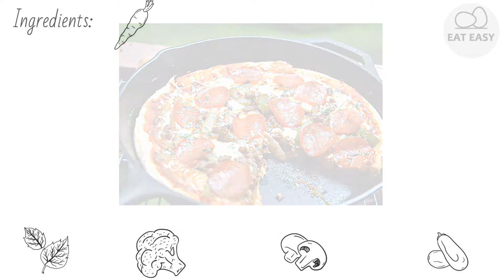Campfire Pepperoni Pizza THE BEST!